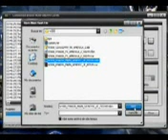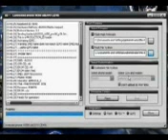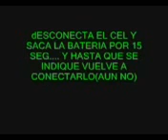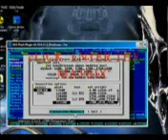flash w300 flashear 1de2 wmv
como flashear un w300 sony ericsson